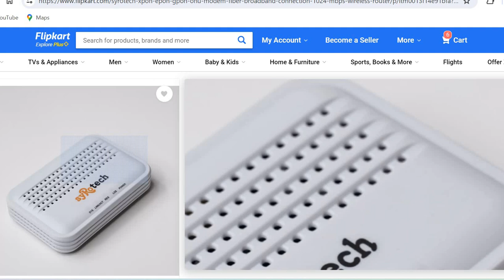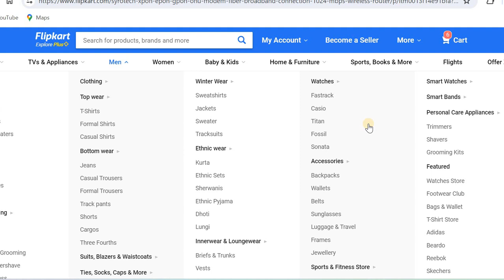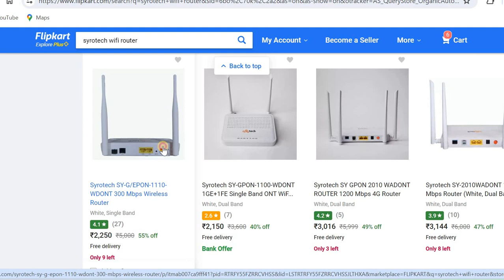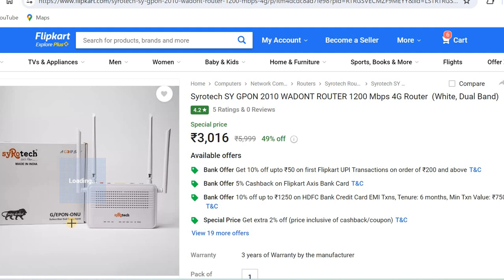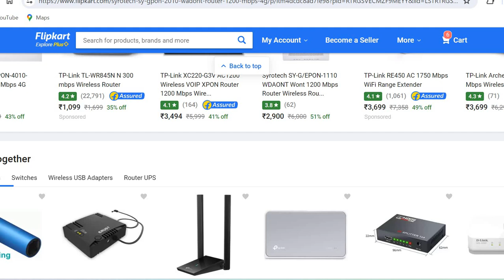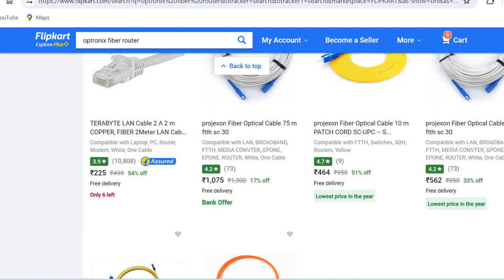How to buy Syrotech router online flipkart , fiber based ont what is diff single band vs dual band